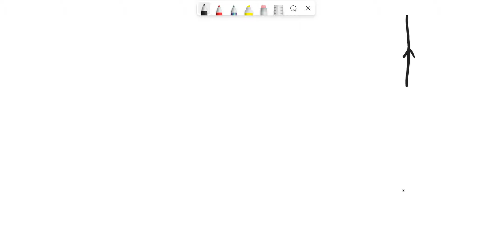Question 12 2.5 pts What is the magnetic force on a 2.0-m length of (straight) wire carrying a curr…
Question 12 2.5 pts What is the magnetic force on a 2.0-m length of (straight) wire carrying a current of 30 A in a region where a uniform magnetic field has a magnitude of 55 mT and is directed at an angle of 209 away from the wire in N? 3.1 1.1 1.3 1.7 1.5